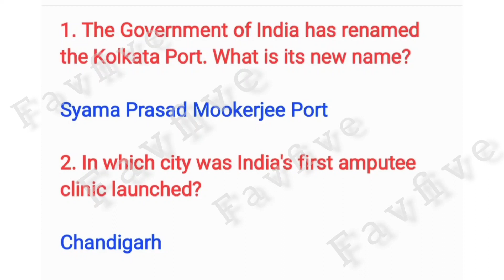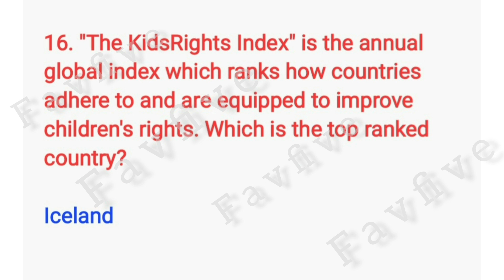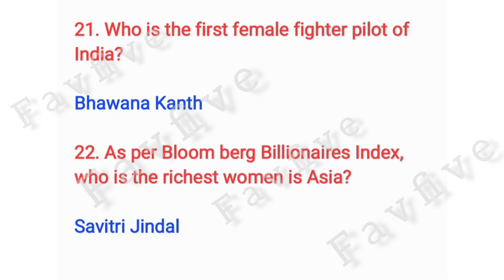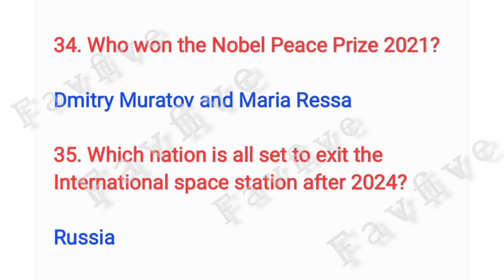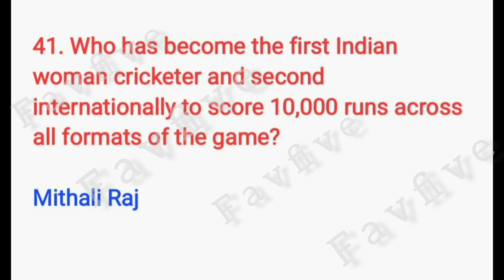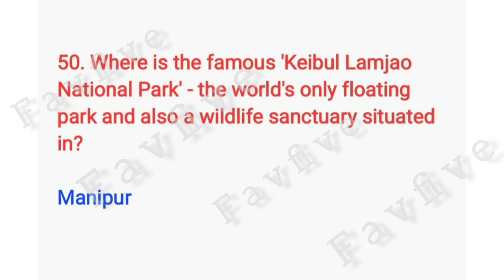FavFive | SOF IGKO Class 3 | Current Affairs 2024 worksheets | General Knowledge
This session will help you to practice generalknowledgequestions. Student participating in sof igko can practice form these previous years questions.